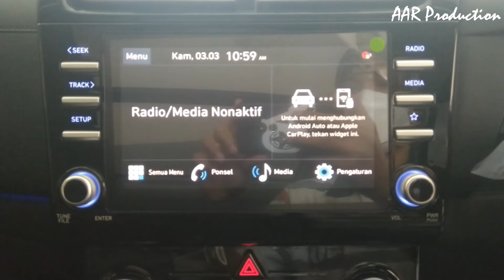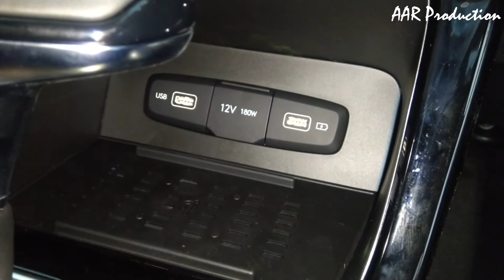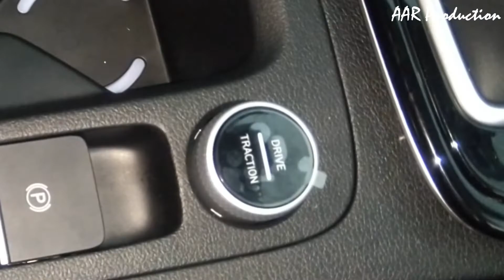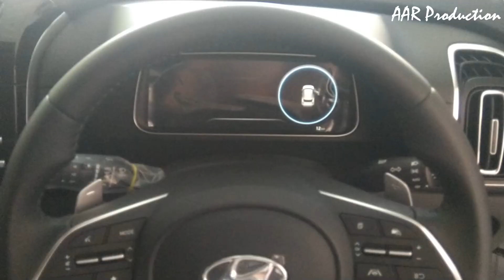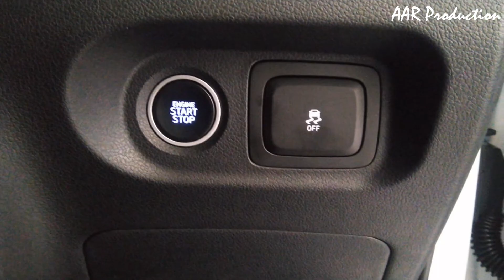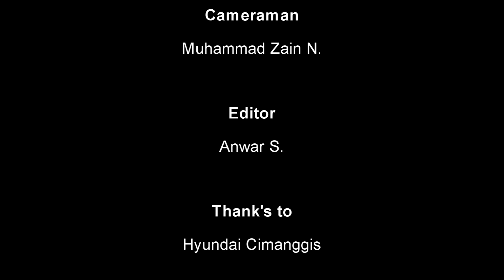Hyundai Creta Prime 2022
Hai...

CP : 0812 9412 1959 (Zulfikar)